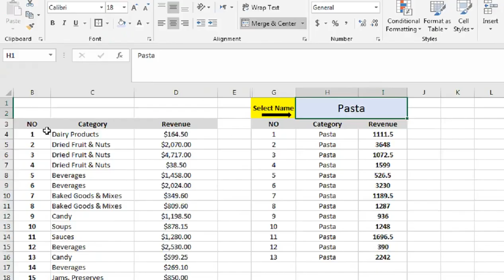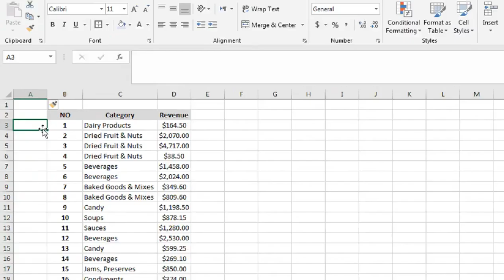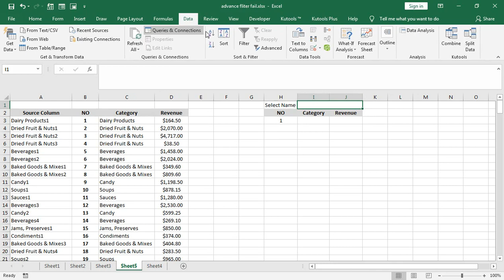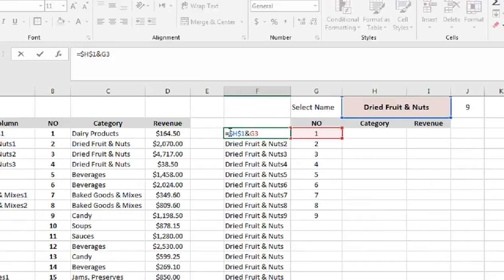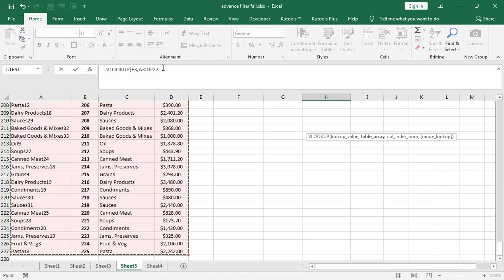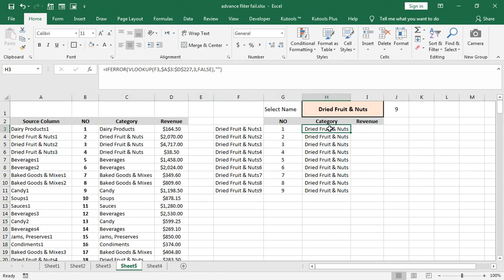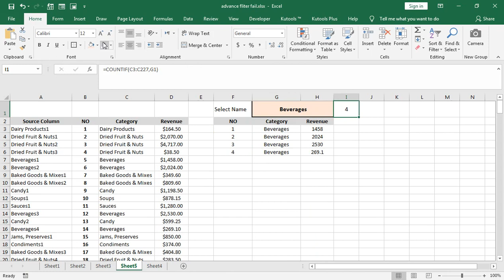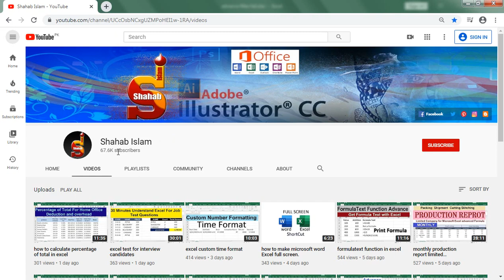how to extract data from excel based on criteria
extract all rows from a range that meet criteria in multiple columns in excel.